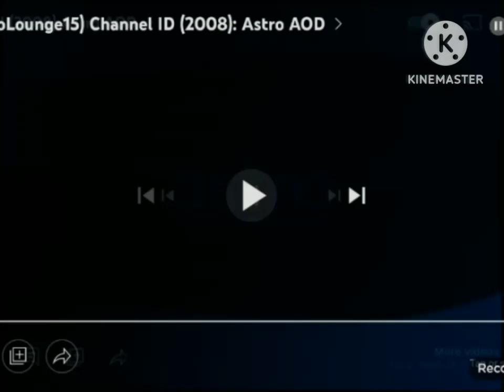Channel ID (1/2/2008 - 22/1/2009): Astro Central (For @Astro Central)